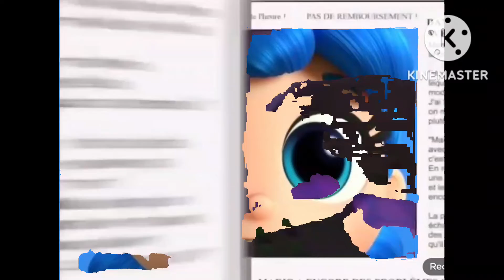Gummi True - Nintendo Cover